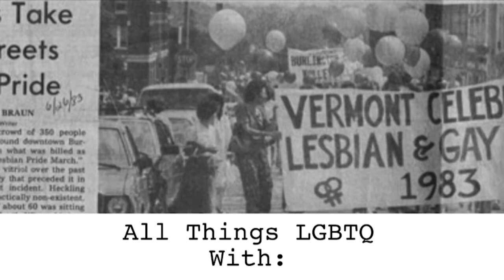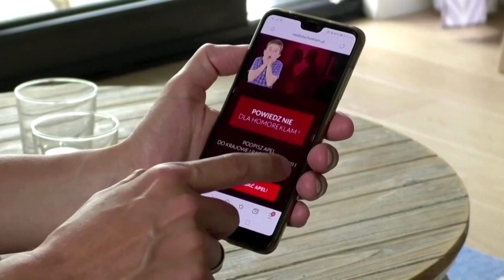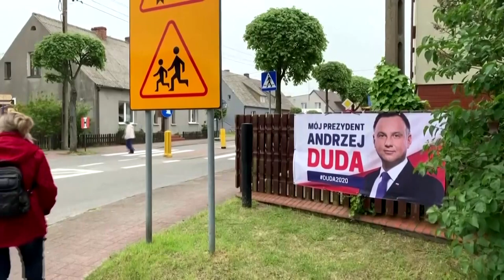All Things LGBTQ: News & Interview with Dona Ann McAdams